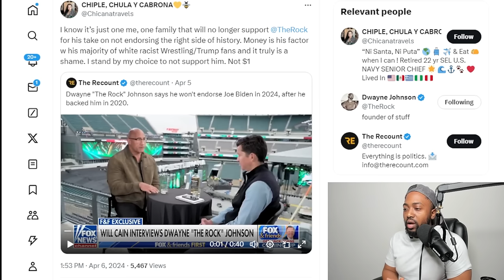Trump Deranged Liberals THROW A FIT Over The Rock REFUSING To Endorse Joe Biden Against Trump!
Actor and pro wrestling legend Dwayne “The Rock” Johnson says he regrets endorsing Joe Biden for president in 2020 and won’t do it again this year ahead of a likely rematch between Biden and Donald Trump.